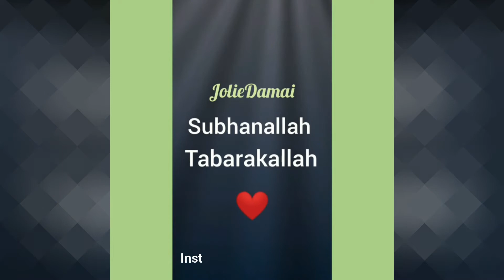Sholawat Dzikir Nabi Mohammad ❤ Beautiful Voice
❤ Dukung Aku❤

Salam alaikom
Short Version.
Dzikir Nabi Mohammad S.A.W please listen and Remember.

Working together Brother Mohammad Kholilullah And JolieDamai/Riyad Ibrahim

If you want please support him on my Channel JolieDamai YouTube we have more Content from Him. Mohammad Kholilullah, his dream is become Hafiz. He work everyday really hard alhamdulillah but he always find time to learn Quran. He life in Indonesia 🇮🇩 Jakarta. Alhamdulillah I am really Proud to have a Brother like him. Please when you can Support him on his way.
Be a part of our Family

Voice : محمد خليل الله  Muhammad Kholilullah
Voice: رياض ابراهيم Riyad Ibrahim